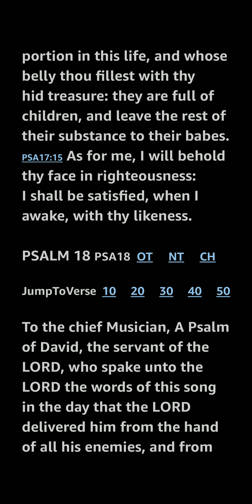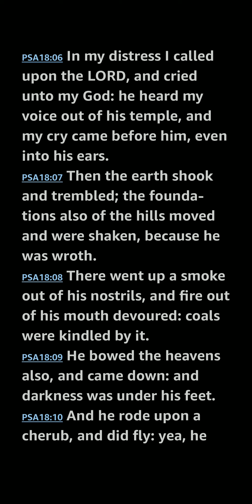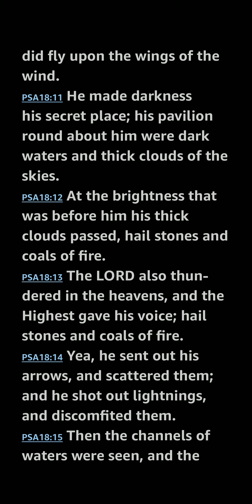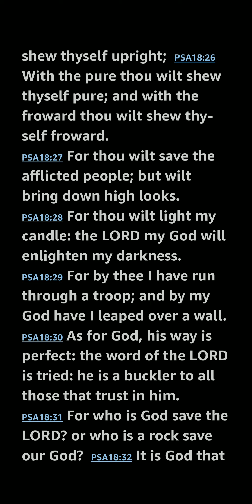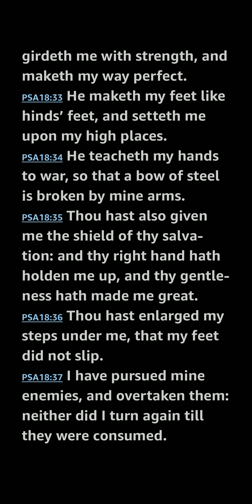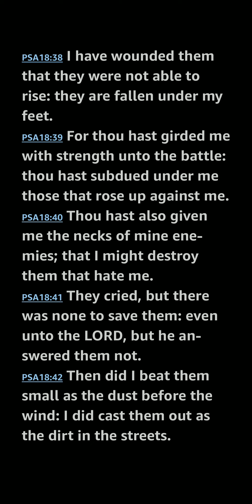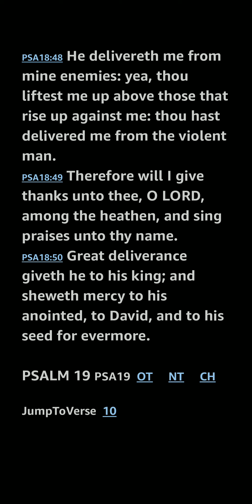Psalm 18 KJV